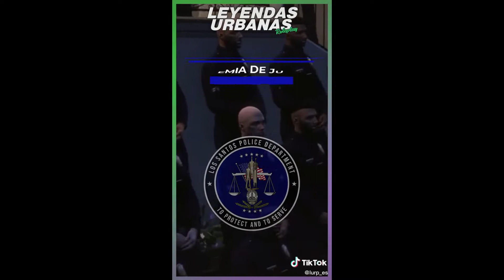Ep.2 | ¡A 270km/h! Intensa persecución a alta velocidad con unidad HENRY | GTAV RolePlay | Natroks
💀CS:GO💀
🔫 Gana skins jugando PVP RAF Code: NatroksYT 🔫

🎮 Steam: [ESP] Natroks_YT 🎮